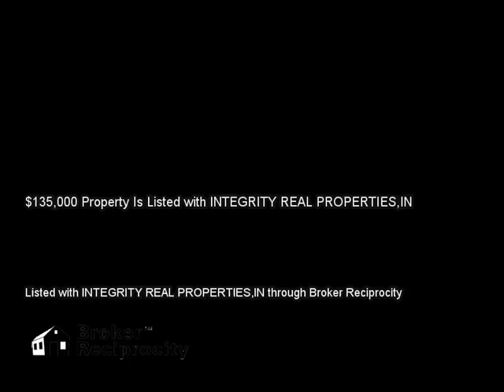9213 W PATTERSON ST, TAMPA, FL 33615 MLS-T2732015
9213 W PATTERSON ST, TAMPA, FL 33615 MLS-T2732015, HOUSE IN TAMPA WITH COUNTRY SETTING AND NICE LARGE YARD, NEAR TAMPA AIRPORT AND SHOPPING AREAS.